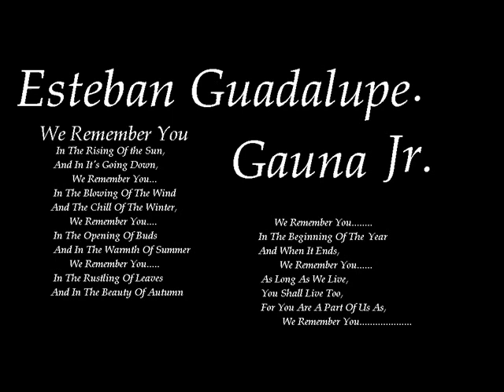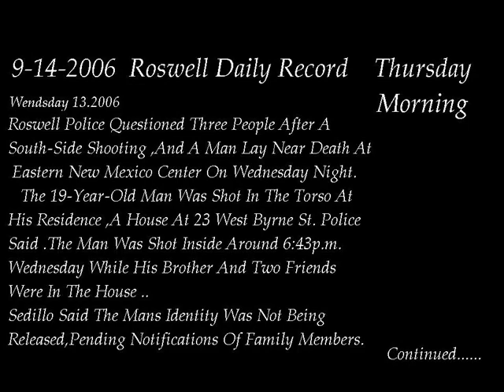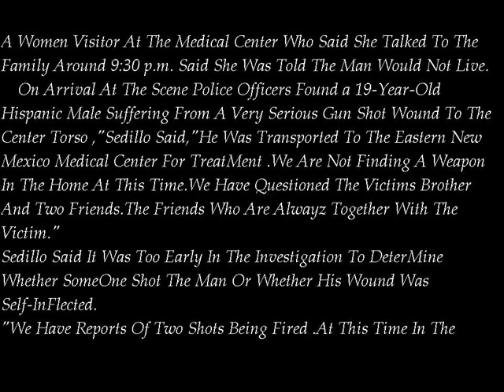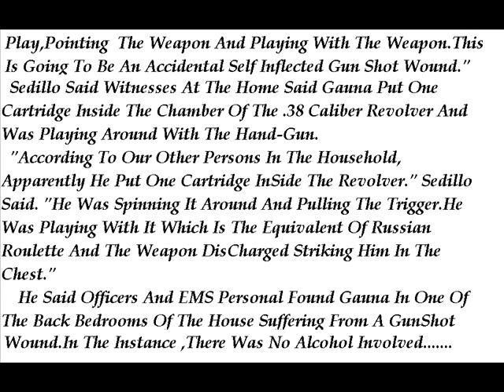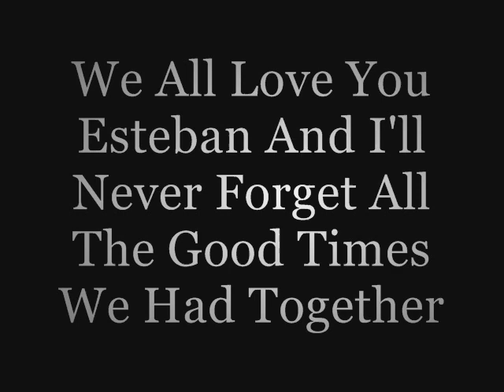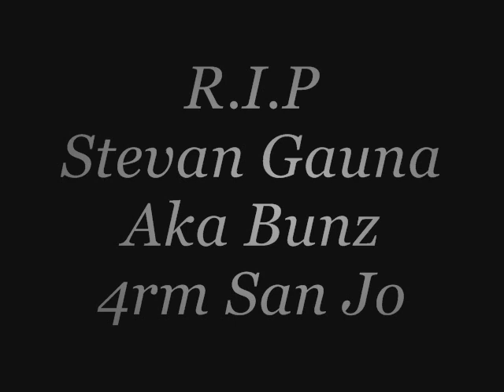R.I.P Stevan Gauna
I MIss You Primo And Luv You .7-13-1987*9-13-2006